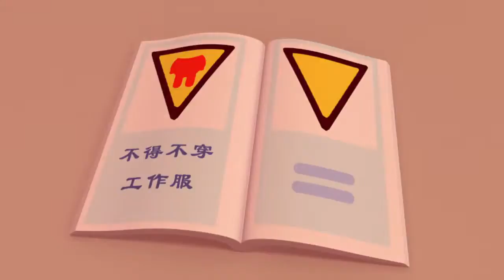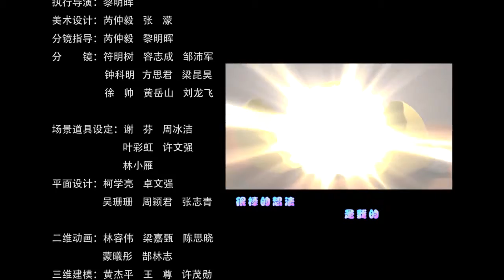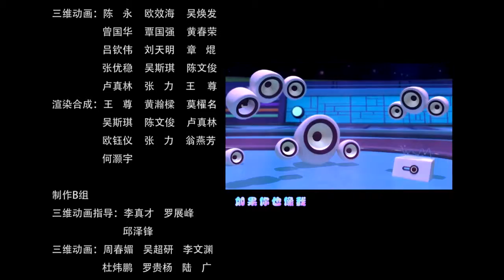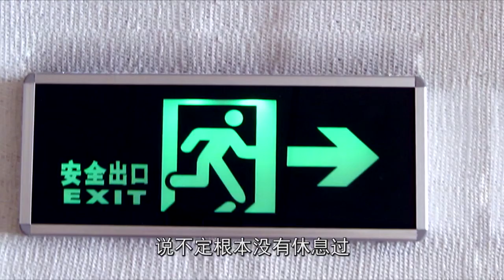零捌学糖——三个来自外太空的糖果精灵，通过地球探险向你讲述不一样的弟子规。